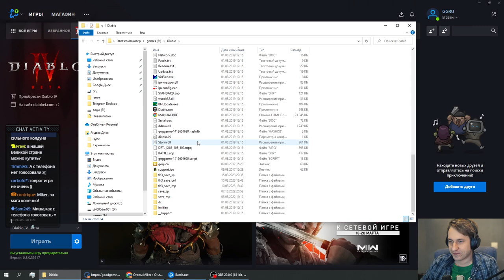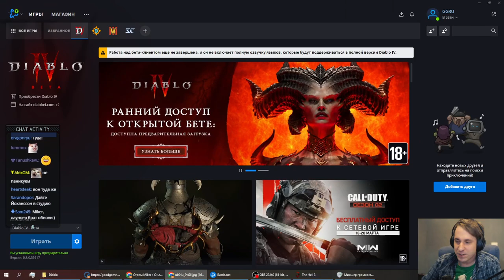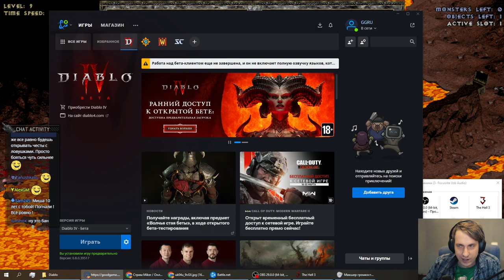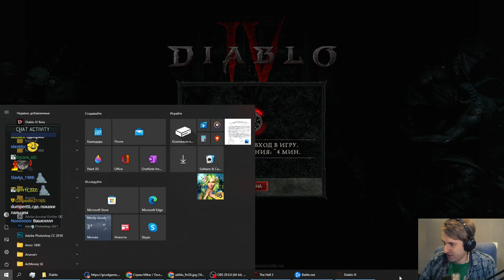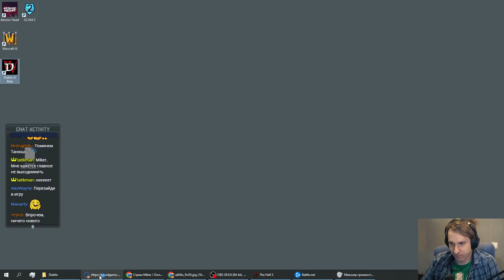Майкер впервые запускает Diablo 4